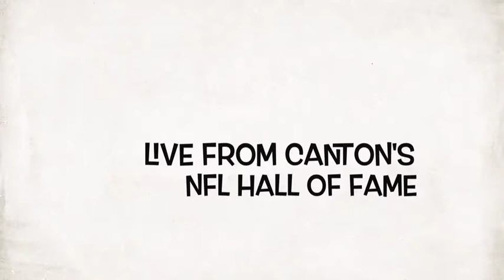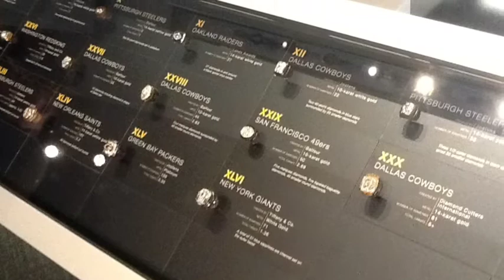ATS For Aug 2, 2012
The Akron Today Shows weekly feature on business, events, sports and our community. This week We are in Canton Ohio @ the NFL Hall of Fame week.